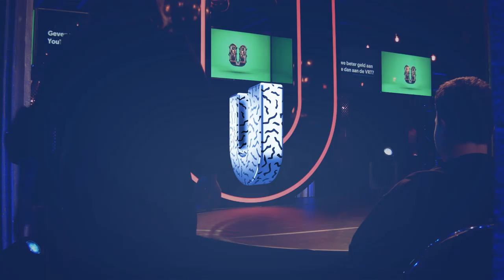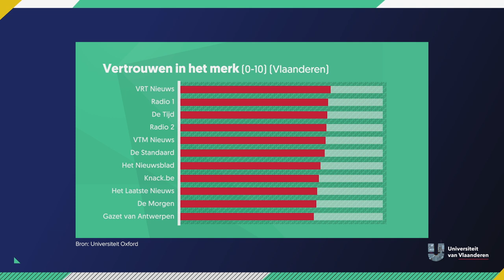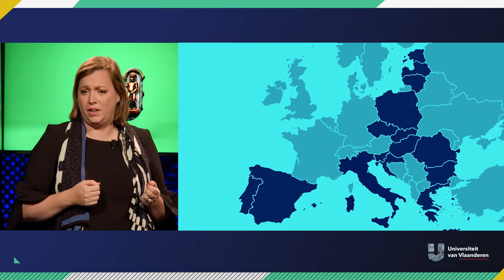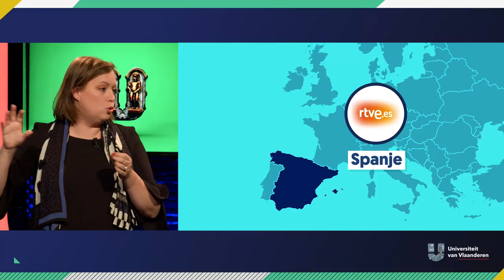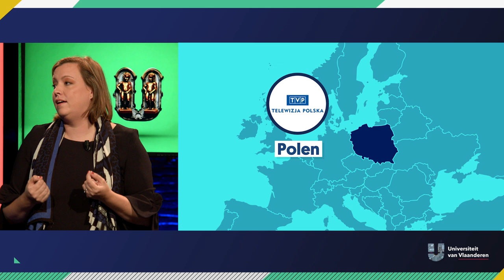Geven we beter geld aan YouTube dan aan de VRT?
Over de zin en onzin van een openbare omroep.

Je hoort het wel vaker: de VRT is een links bastion en kost ons bakken vol geld. We moeten de openbare omroep gewoon afschaffen! Professor communicatiewetenschap Karen Donders (VUB) maakte letterlijk van haar hobby's (tv-series als Buffy the Vampire Slayer verslinden) haar beroep, al doet ze dat wel binnen een wetenschappelijk kader. Als geen ander kan zij je vertellen of de VRT afschaffen, of verkleinen, een goed idee is.